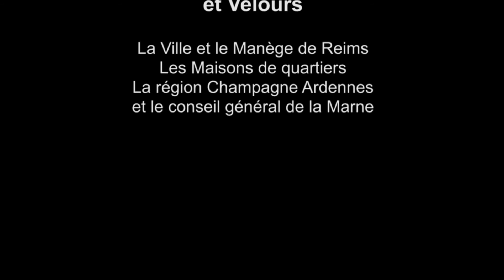CIRCUS BATTLE #2 2013 Promotion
BOOM BAP REIMS HIP HOP FESTIVAL